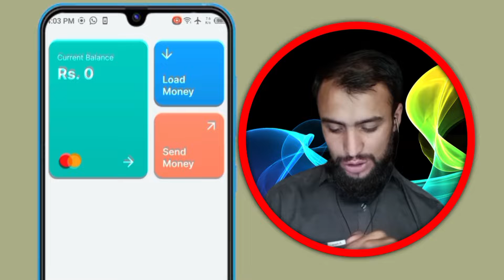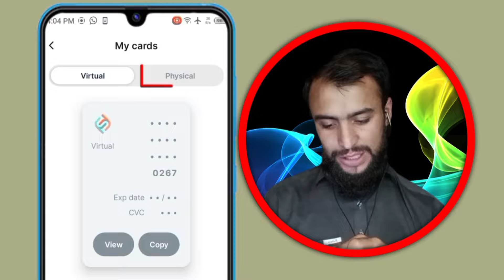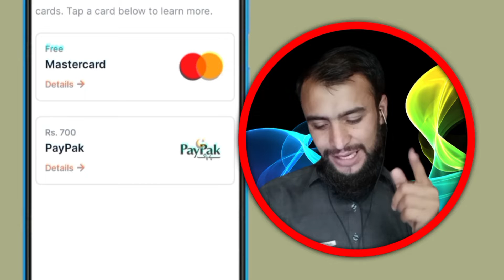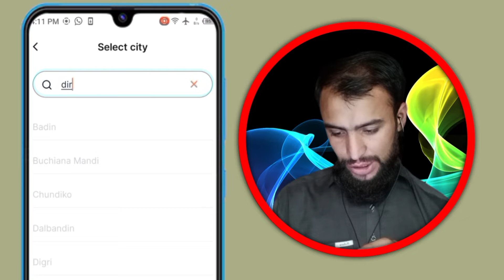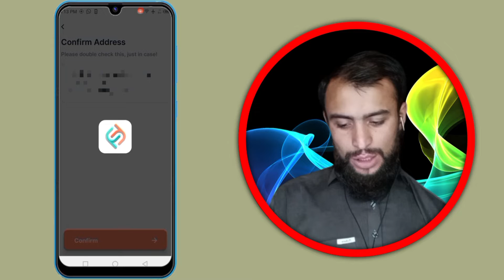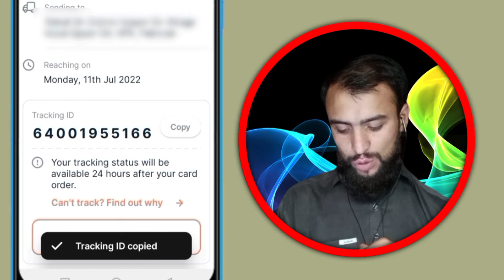How To Apply for Sada Pay ATM Card